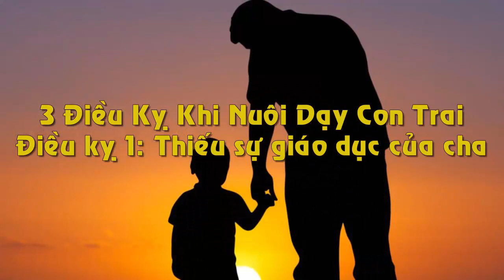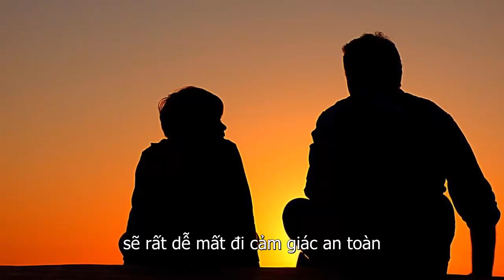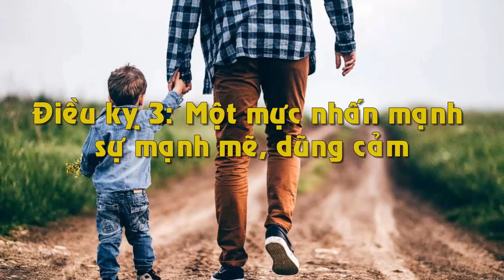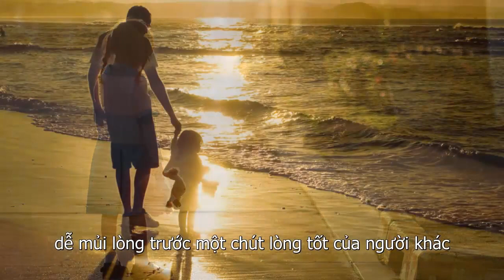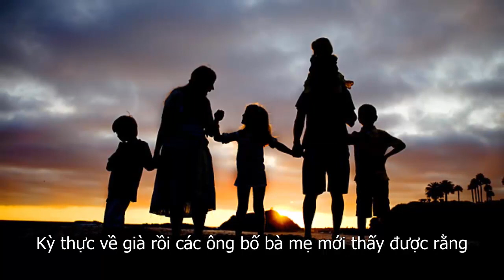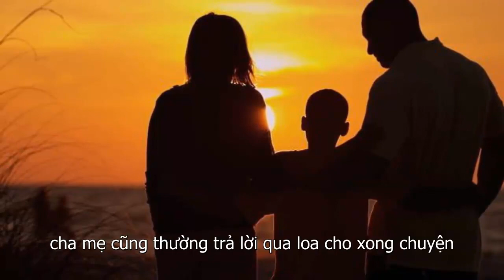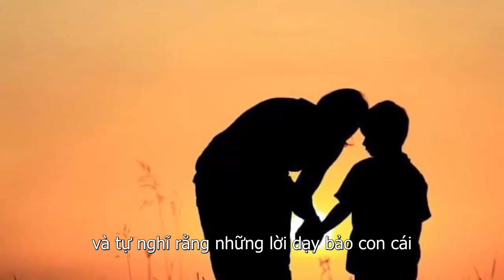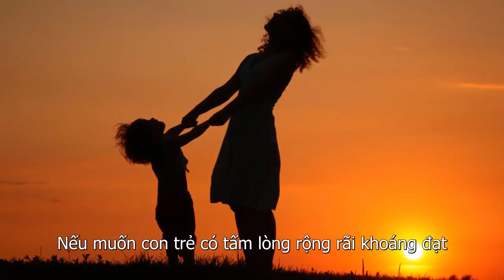3 Điều Cấm Kỵ Khi Dạy Con Trai , 5 Điều Đại Kỵ Khi Dạy Con Gái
3 Điều Cấm Kỵ Khi Dạy Con Trai , 5 Điều Đại Kỵ Khi Dạy Con Gái